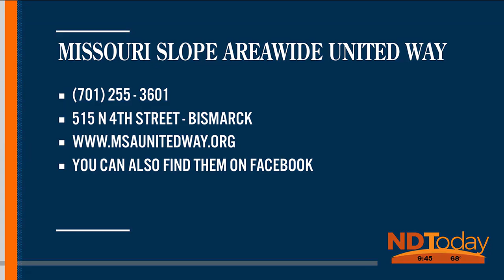ND Today: Little Black Dress Campaign